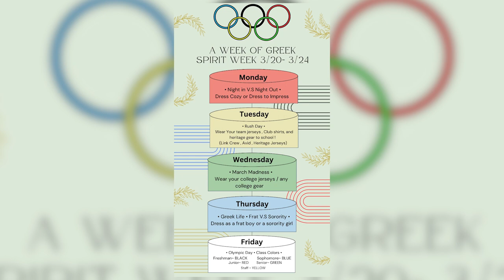Patriot Press News 3/17/23